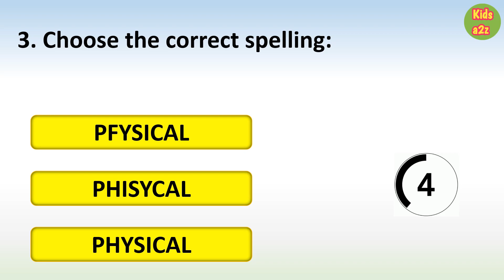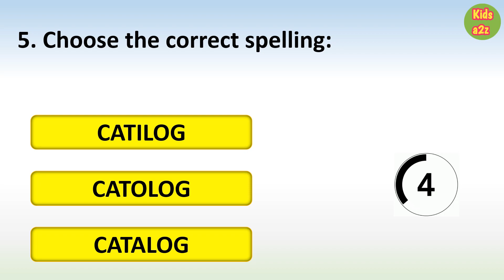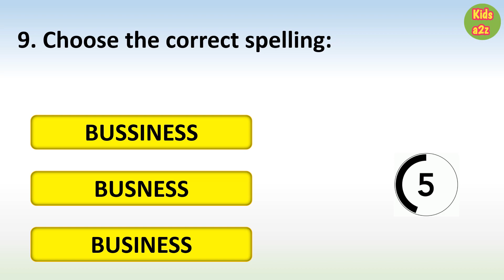English Spelling Quiz for Spell Bee Practice | COMMONLY MISSPELLED WORDS IN ENGLISH 6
Can you find the correct spelling? 98% CANNOT! Commonly Misspelled Words In English Grammar. Spelling Quiz